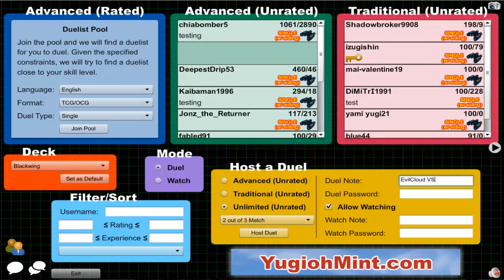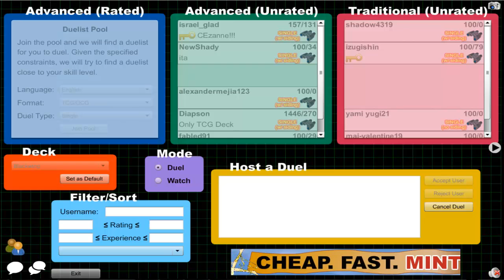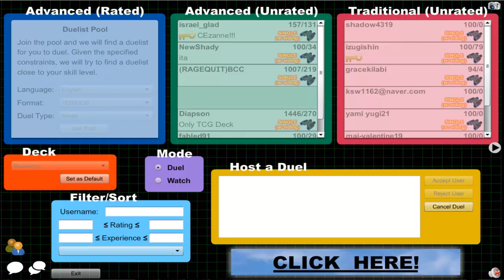Let's Duell EvilCloud VS Izuna12 Part 04-Zum Ende kommen schwarze Federn-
Let's Player: Izuna12 & EvilCloud
Spiel: Network Play Yu-Gi-Oh!

Part 4, es geht weiter ^^